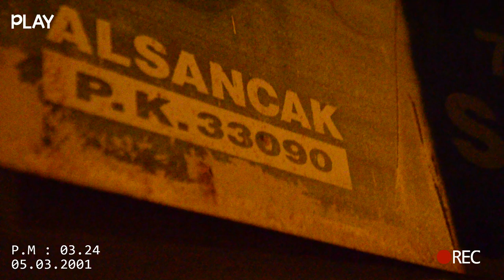Kara - Alsancak Mıçez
Kayıt/Mix&Mastering - Kara
Beat - Kara
Lyric - Kara
Video - Kara
VFx - Kara
Montaj - Kara
Kamera - Umut Çatal

Lyric

Bu yolun yokuş sonu yok hiç otur boş iç otu
Kafa çernobilken kuzenlerim paket olur
Cephe Moritanya  caddeleri vade dolu
Mari yok hiç metropolis mıçezlerii seni korur

Elde çalkalıyon Double shotes machiato
Cebin Afrika lan anlattığın SAN diago
Sol tarafım ghetto pislik sağ tarafım bak plato
Yediğin kaba pisliyen bi Aristo’sun ben platon

Çözülünce düğümler piç zarbolarım destek olur
Heyye doğru diyüz boş yapıyon deyzeoğlu
Tracklariniz defolu len bu kültürden defolun
Mafiavari abileriniz sahnemizde back olur

Akdeniz salvadorsa kara Mara Salvatrucha
Kaşındı taraf olan burjuvadan para kopar
Çıkarken paradoksa düşüyoruz karakola
Varoşlar sana koşar anlatıyon bana boşa

Hepiniz ghettosunuz sanki NLE Choppa
76007 de satıyorlar zehir koka
Mikrofon benim rotam flowlarıma verir nota
Bu neyin kafası her gün giriyonuz basemode’a

Fraksiyon paraleli
33 LA gibi sanki Kara Makavelli
O çocuklar satar seni sağlamazsan adaleti
her bi yakuzamız için yapıyoruz harakiri

Yoluna kasımpatı
satın kadın
akıl alır
bakıp atın
akıl rapi
kazık atıp dağı kazın
Bu yolun hasılatı kasım ayı gibi
 basın achıt takılan binevi
kasılmasın kanıtların

Sprite ve kodein
Dalaktan sustalıyı hakketti o pedofili
İki kapak ver oliyim sana freestyleda hero beyin
Panama fero leight panamera profil

Yeşil yaprak elemanı mikrodalgada kurutalım
4:20 louis ya da stüdyoda buluşalım
Malınız bok gibiyse almam onu kuruş atıp
Uygun adım metronomken beat üstünde kurguladım

omuzumda Ghetto bluster beat
Costa rika değil mıçez Alsancak blood street
—Demirtaş’ın içinde ki dakik frenchstik
Her bi kafa Amazon’da ekarteli transitlik

Yani sizi doyurabilecek param var hep
Tek grandi biziz onlar dörde iki paragraf rap
Parantezler açılırsa onu takan radde
Üç iki dördün sahibini sorarlarsa karagrhyme de

Sizi tarikatçı rapçiler
Göz koymak yerine mıgo pandik attı cepçiler
Böyle flow oyna geçmeden beat
sekmez oldu sekmeler
Tek bekler onlar yerlerini hak etmeden

Onlar feati cross atar
Hiç bi farkım kalmamışken 94 grozadan
İlk üçüm Pali Arac ya da sağ kanatta Revan
Mafia zirvedeyken onlar ise düştü blowjoba

Maça fanatikse ben yaparım parodi
Yeşil bi şey getir önümüze tav olayım
Sana demedim mi hasılatsız rapçiler çok harcıyorlar backgrounda efor ya da kalori

19luk veledim sen 90lik bi pedofili
Rant peşinde haterları kaldırır mı ekonomi
Koloniniz artık dinlemiyor teoriyi
Demo düştü artık dibe duyulmuyor melodiniz